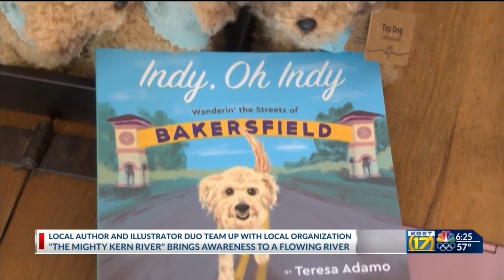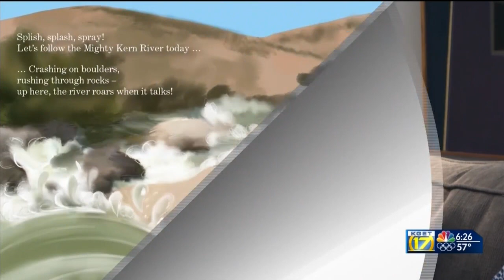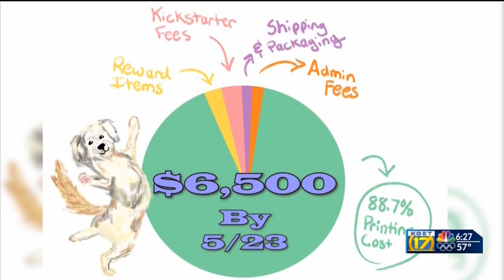"The Mighty Kern River" book brings awareness to local beloved river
17's Ilyana Capellan reports, "The Mighty Kern River" book brings awareness to local beloved river